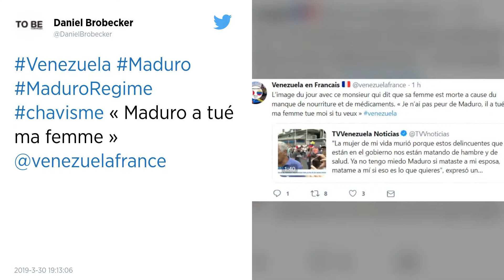Venezuela. Nicolas Maduro rationne l’électricité pour au moins un mois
Ce dimanche 31 mars, le gouvernement vénézuélien a annoncé avoir pris des mesures draconiennes afin d’endiguer le problème des coupures électriques géantes. Un rationnement de l’électricité pour 30 jours, qui intervient après la prise de parole du président Nicolas Maduro, qui affirme que ces coupures sont des « attaques terroristes » dans le cadre d’une « guerre électrique déclenchée pour rendre fou le pays. »

Le gouvernement vénézuélien a annoncé dimanche des mesures draconiennes pour tenter de venir à bout des coupures de courant géantes qui paralysent le pays depuis début mars, et qui ont déclenché de nouvelles manifestations.

Alors que de nombreux Vénézuéliens sont descendus dans la rue, bravant la répression de la police et des groupes armés proches du pouvoir, pour exprimer leur exaspération en tapant sur des casseroles, les autorités ont décrété un rationnement de l’électricité pour 30 jours, la suspension des cours dans les écoles et la réduction de la journée de travail.

« J’ai approuvé un plan de 30 jours » pendant lesquels l’électricité sera rationnée afin de tenter de rationaliser la production, le transport, la distribution et la consommation, « avec une attention particulière à garantir la distribution d’eau », a déclaré le président chaviste Nicolas Maduro à la télévision nationale, flanqué de ses ministres et du haut commandement des forces armées.